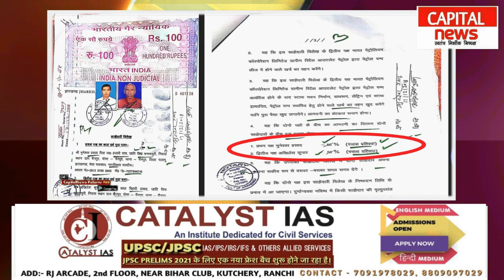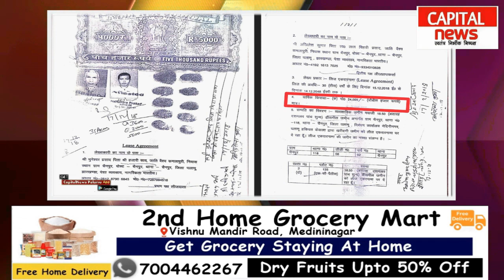पैसे की चाह में रिश्तों का घोंटा गला, चाचा ने लगाया भतीजा पर पेट्रोलपंप हड़पने का आरोप